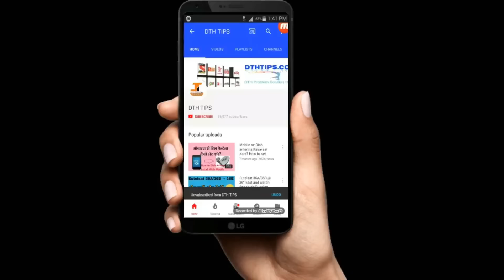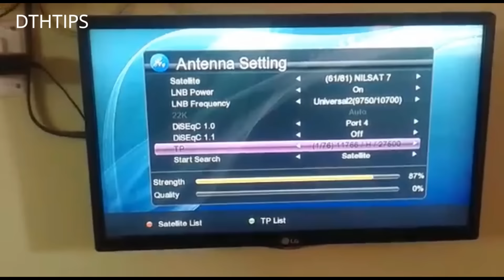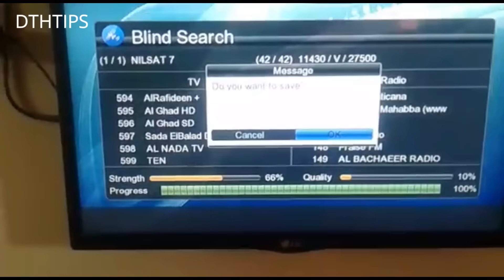nilesat 7w dish setting in india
nilesat latest frequency 2017/strong tp
lnb fre:09750/10600
tra fre:10930
symbol rate:27500
polarity: H
22k:auto
lnb power: on